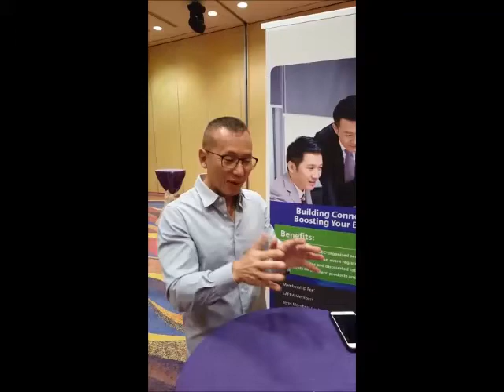Mr Woon Tai Ho - Former CEO of Channel News Asia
Thinking of starting a business? Hear from Mr Woon Tai Ho, Former CEO of Channel News Asia, who shared some tips during our SEC Dialogue with the C-Suite on 27 May at SAFRA Mount Faber.